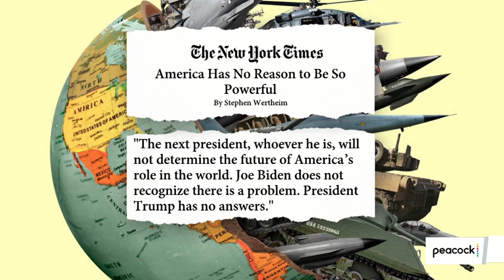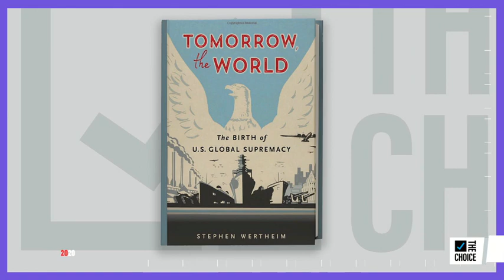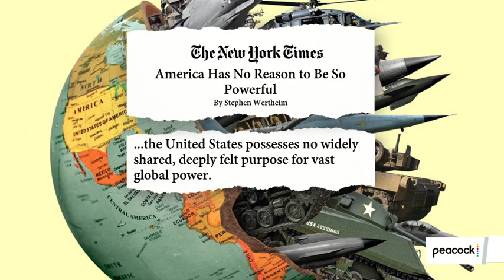Can The U.S. Restore Its Place on the Global Stage? | The Mehdi Hasan Show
Historian and author Stephen Wertheim joins Mehdi Hasan to explain why Joe Biden’s foreign policy may just be an extension of America’s ongoing strategy of military domination.